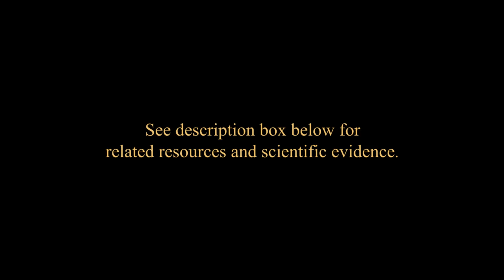The Harm of Giving Psychiatric Medication to Returning Veterans: Psychologist Mary Vieten, PhD, ABPP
An article in Military Times that expresses concerns about psychiatric drugs

An article in Scientific American: "Hidden Side Effects: Medical Studies Often Leave Out Adverse Outcomes”

STAT News: “Flooding the World with Psychiatric Drugs Could Boost the Burden of Mental Disorders”